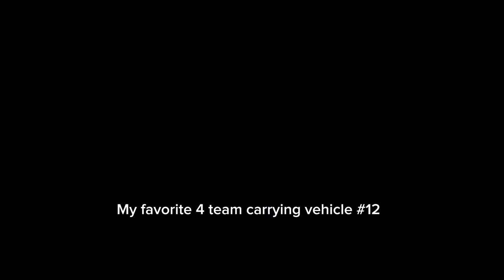Ranking all my favorite OG Fortnite items and new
Today I rank my favorite Fortnite items if u want me to do like a ranking of stuff let me know I enjoy doing these for u guys